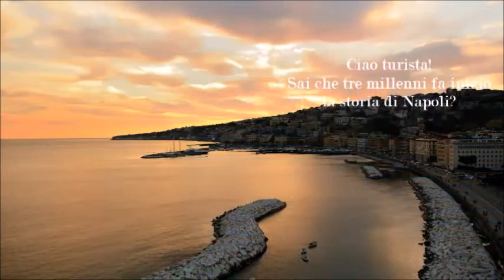"Vedi Napoli e poi muori": Cosa si può visitare a Napoli?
Una breve descrizione sulla storia di Napoli e piccoli consigli per i turisti che desiderano visitare napoli.
Voce di Gaia Iavarone
Per seguirmi sulle varie pagine Social: